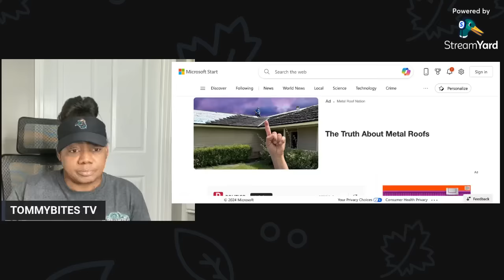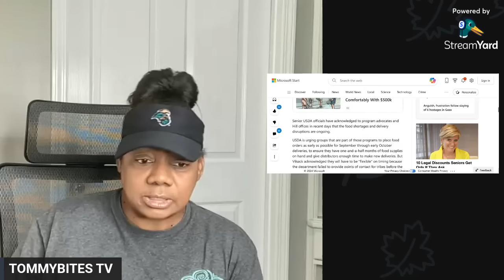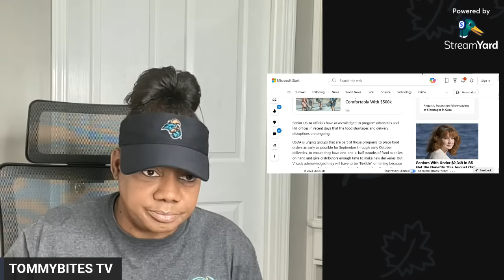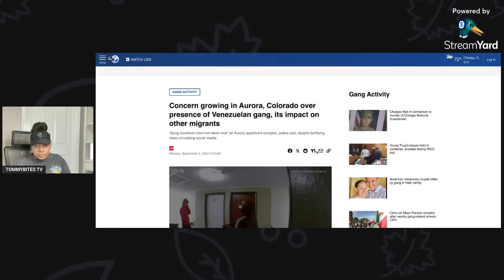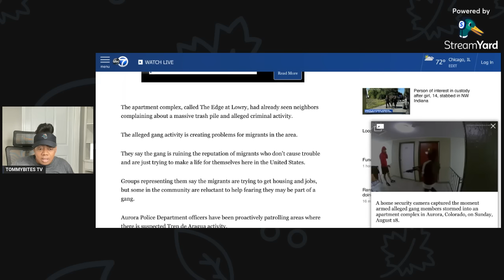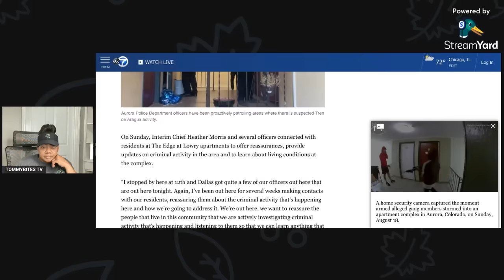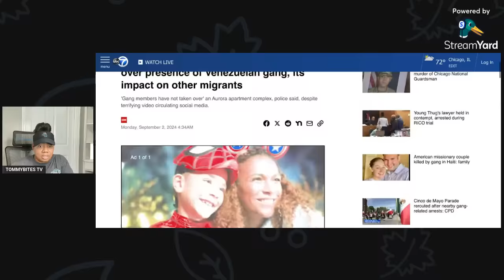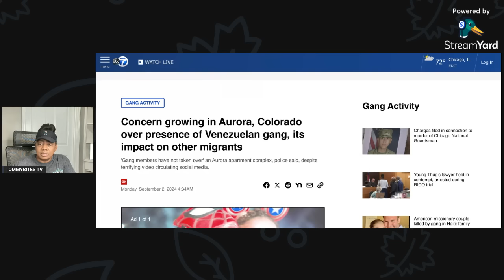THIS IS UPSETTING…EIGHT STATES HAVE FOOD SHORTAGES- GIVING MONEY AND FREE FOOD but NOT TO AMERICANS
❤️👉🏽 Our 2ND CHANNEL @tommybiteslife

🙏🏽 TO SEND US THINGS (it is appreciated)
TOMMYBITESTV